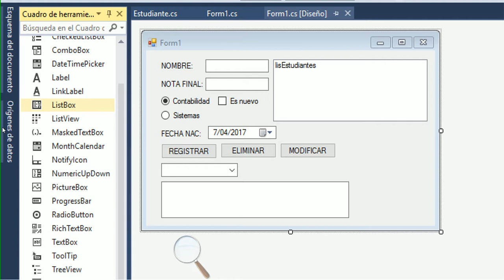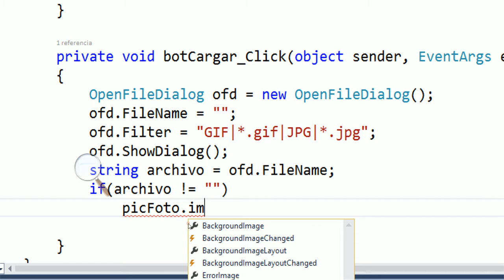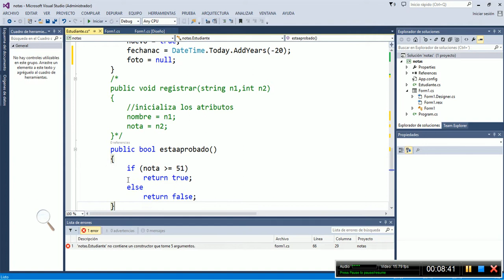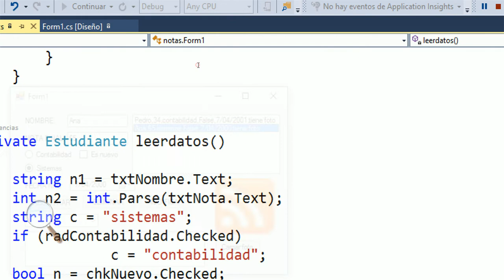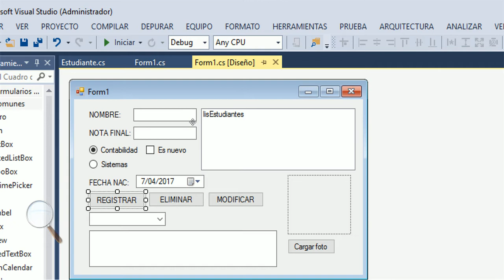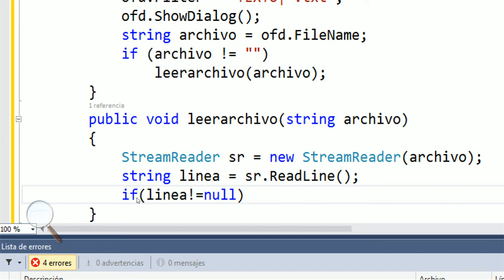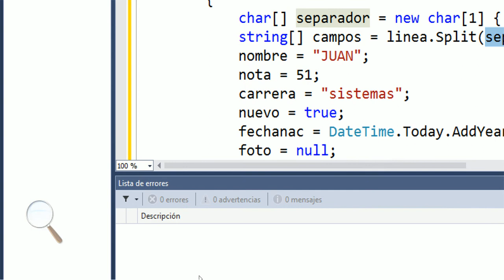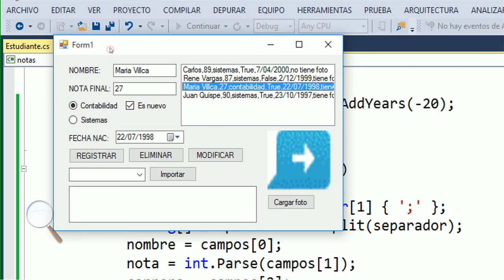06 POO Registro de Notas parte5 (Importar, PictureBox)